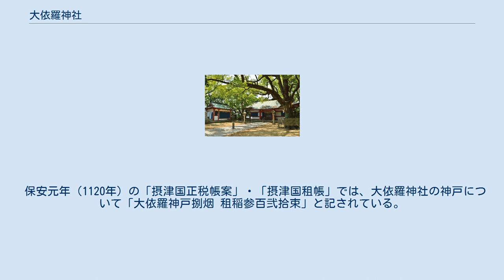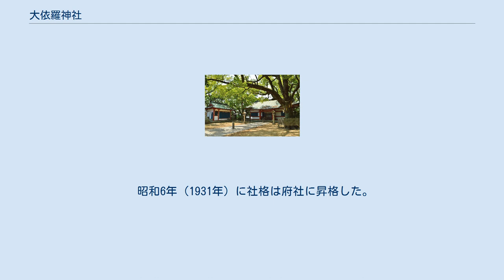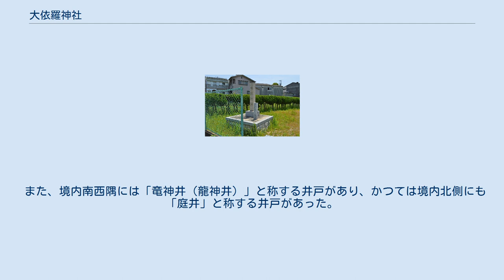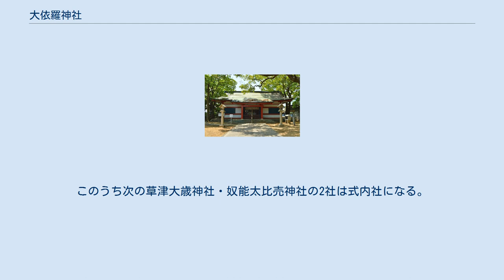大依羅神社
鳥居 大依羅神社（おおよさみじんじゃ）は、大阪府大阪市住吉区庭井にある神社。
式内社（名神大社）で、旧社格は府社。
現在は神社本庁に属さない単立神社。
 祭神は次の通り（括弧内の地名は合祀前の旧地）。
 延長5年（927年）成立の『延喜式』神名帳での祭神の記載は4座。
『延喜式』四時祭下の相嘗祭条や、臨時祭の相嘗祭条・八十島神祭条・祈雨神祭条・名神祭条においても、いずれも4座とする。
大山咋神以下は明治40年（1911年）の合祀。
 依網池跡碑 大依羅神社の社名・神名の「依羅」は地名を指す。
『和名抄』では摂津国住吉郡に大羅郷（おおよさみごう：大依羅神社付近）・河内国丹比郡に依羅郷（現在の松原市北西部）が見え、その一帯を範囲とする地名であったとされる。
そして「大依羅神」とは、元来はこの依網（依羅）の地域神として祀られたものと推測される。
この依網地域に関して、古く『日本書紀』崇神天皇紀・推古天皇紀には「依網池」を造ると見える。
この依網池は、王権により農地開拓のため築造された大規模なため池であったが、現在までに消滅している。
また、『日本書紀』仁徳天皇紀・皇極天皇紀には「依網屯倉」の記載が、『和名抄』には河内国丹比郡に三宅郷（現在の松原市北部）の記載があり、一帯は依網池の築造に伴って屯倉（古代の王権直轄地）も設置されるような重要地であった。
その地に鎮座する大依羅神もまた朝廷から重要視され、後述のように文献には朝廷から幾度も奉幣を受けたことが記されている。
 また依網地域では、古代氏族として依羅氏（よさみうじ、依網氏/依網我孫「よさみのあびこ」）が居住したことが知られる。
依網屯倉の経営にはこの依羅氏一族が関与したと見られ、同氏は大依羅神社の奉斎氏族であったとも推測される。
現在の大依羅神の人格神とされる建豊波豆羅和気王は、『古事記』に「依網之阿毘古等之祖」と見え、依羅氏の始祖に位置づけられる人物である。
ただし『新撰姓氏録』では、依羅宿禰（摂津国皇別）について建豊波豆羅和気王ではなく彦坐命（開化天皇皇子）の後裔としており、文献により異同が見られる。
同録では、そのほかにも神別の依羅連（左京神別・右京神別）・物部依羅連（河内国神別）や、百済国人の素禰志夜麻美乃君後裔の依羅連（河内国諸蕃）らの記載が見え、「依羅」を称する氏族には複数系統があったとされる。
 建豊波豆羅和気王以外の住吉三神（底筒男命・中筒男命・上筒男命）に関しては、『日本書紀』神功皇后摂政前紀において、皇后の筑紫出征の折に依網男垂見が筒男三神を祭る神主に任じられたとする伝承が見え、これに関連づけられている。
なお近世の『摂津名所図会』等によれば、かつて祭神は大己貴命・月読命・垂仁天皇・五十師宮（五十猛命）の4神とされていた。
現在に見る主祭神4神が定められたのちも、以前の4神は引き続き本殿に配祀されている。
 創建は不詳。
前述のように、依網の地域神として祀られたことに始まり、古くは依羅氏によって奉斎されたと推測される。
 また、前述のように依網地域では依網屯倉の存在が認められており、王権によるこの屯倉の経営の際に大依羅神社が守護神として機能したとする説もある。
 古代 『新抄格勅符抄』大同元年（806年）牒によれば、天平神護元年（765年）には「大依羅神」に対して神戸として摂津国から8戸、備前国から10戸の計18戸が充てられていた。
 国史では、承和14年（847年）には「大依羅社」の社殿修造および官社指定、天安3年（859年）1月には「大依羅神」の神階の従四位下勲八等への昇叙、同年（貞観元年）9月には風雨祈願、元慶元年（877年）には甘雨祈願、元慶3年（879年）には神財奉献の記事が記載されている。
その後、神階は延喜9年（909年）に正二位まで昇叙された。
 延長5年（927年）成立の『延喜式』神名帳では摂津国住吉郡に「大依羅神社四座 並名神大 月次相嘗新嘗」として、4座が名神大社に列するとともに、朝廷の月次祭・相嘗祭・新嘗祭では幣帛に預かる旨が記載されている。
また『延喜式』四時祭下の相嘗祭条や、臨時祭の八十島神祭条・祈雨神祭条・名神祭条においても、幣帛を受ける神々のうちに大依羅神の記載が見える。
平安時代中期の『和名抄』に見える地名のうちでは、当地は住吉郡大羅郷（おおよさみごう）に比定される。
 その後も、正暦5年（994年）には中臣氏人を宣命使とする奉幣のことがあり、寛仁元年（1017年...